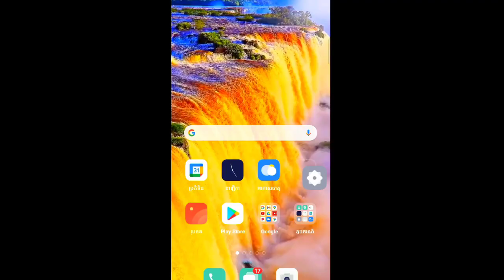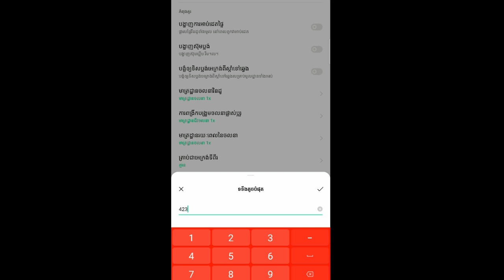FREE FIRE • របៀបកែ DPL + Sensitivity ឲ្យស្រួលបាញ់ក្បាល 100%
📱Mobile Phone📱
📱Play: Phoen Oppo Reno3

ហឿន សុភា
Account Facebook😍

ខ្ញុំមានអារម្មណ៍ថាហត់ណាស់🙂រាល់វីដេអូខ្ញុំរាល់ថ្ងៃមិនល្អមែនឬបានគ្មាននរណាមើលសោះ😔គ្រាន់តែ Like 1 ទៅវាថី😆i

សួរស្តីអ្នកទាំងអស់គ្នាដែលជាអ្នកទស្សនាវីដេអូ Gamer
                               😝សូមអរគុណ